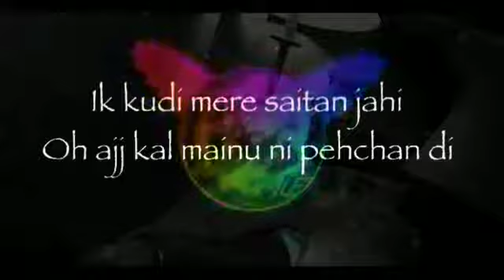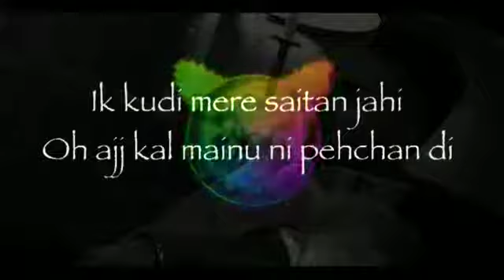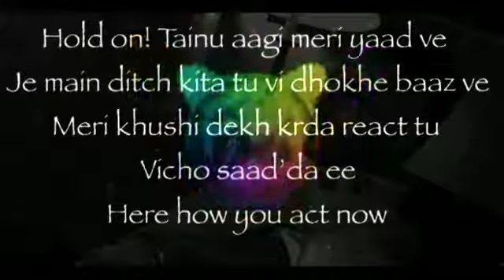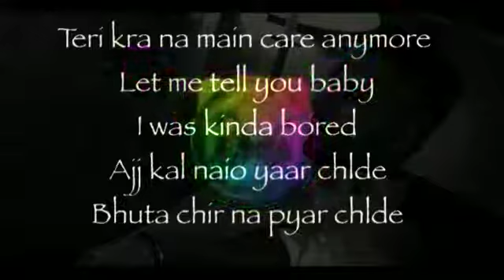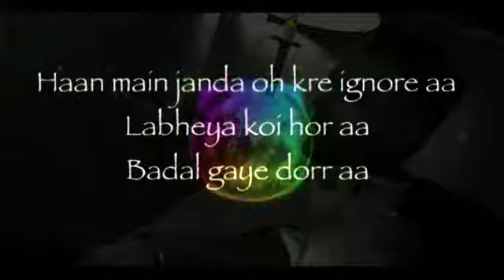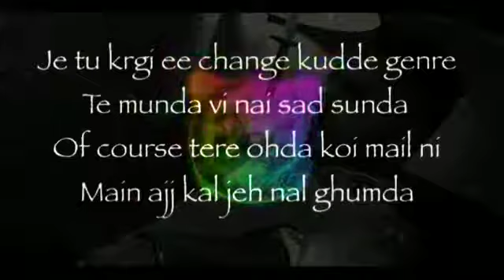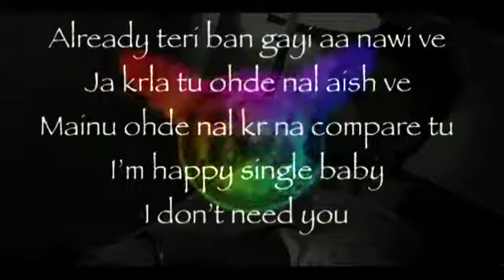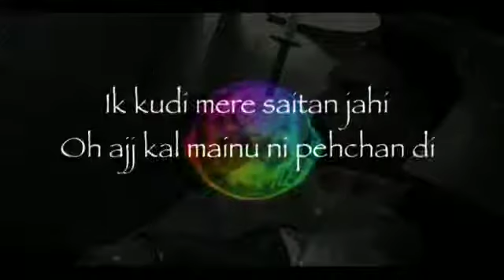Je Mai Ditch Kita Tu V dhokhebaaz Ve | Resso Ad Song | Prem Dhillon ft Barbie Maan | Liv In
New RessoAd Song
Song Name - Liv In
Singer - Prem Dhillon ft. Barbie Maan
Ad Section Starts From 0:59
👉🏻Ad - Je Mai ditch kuta tu v Dhokhebaaz Ve
Meri khusian te karda React Tu👈🏻
Resso trending Song
Resso ad full Song
Meri khushi vich karda react tu
Trending Song on Resso
Resso ad trending Song
resso music
resso ad music
resso ad bgm
resso advertisement music